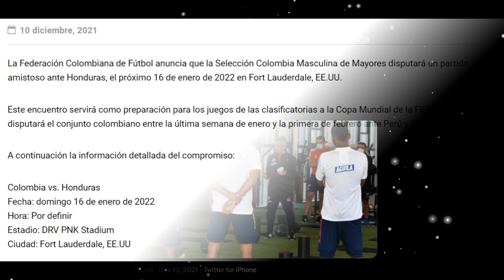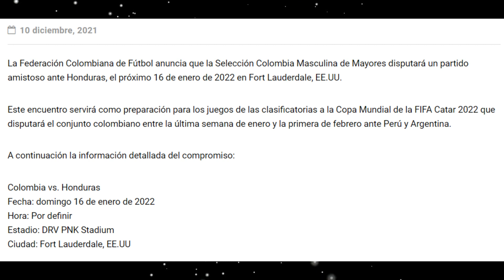SELECCIÓN COLOMBIA ANUNCIÓ AMISTOSO PREVIO ANTE PERÚ UNIVERSITARIO ÁNGEL CAYETANO LLEGÓ AL PERÚ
SELECCIÓN COLOMBIA ANUNCIÓ AMISTOSO PREVIO AL PARTIDO CON PERÚ UNIVERSITARIO ÁNGEL CAYETANO LLEGÓ AL PERÚ